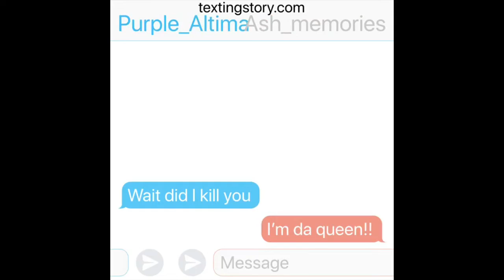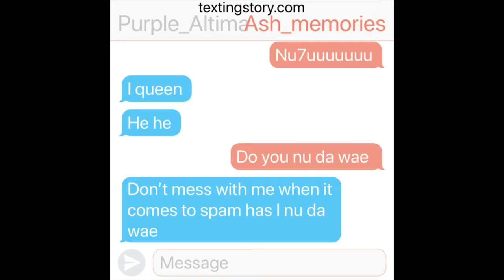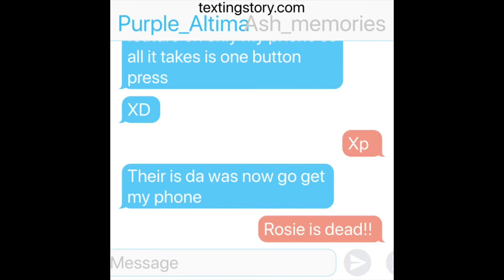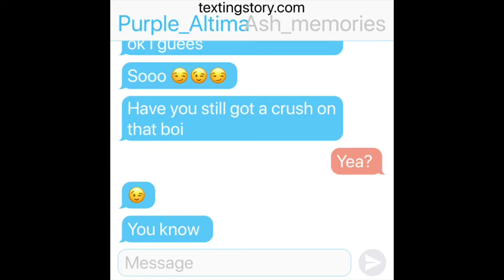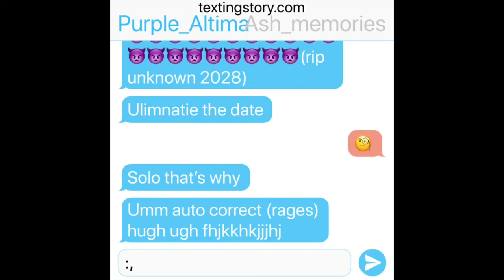A true random text conversation